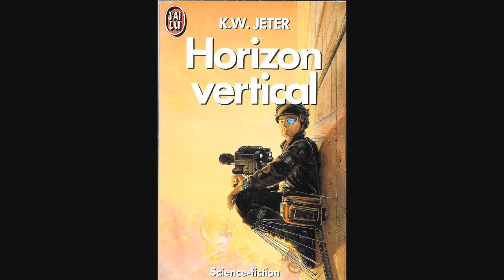N° 134 - Horizon vertical - K W Jeter